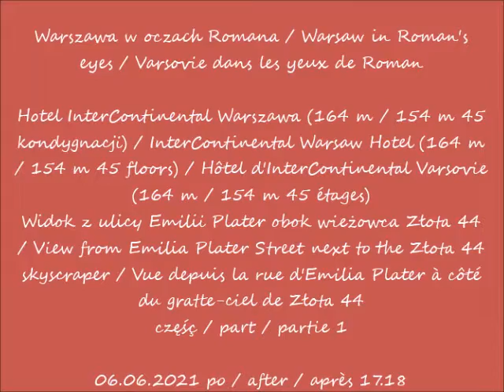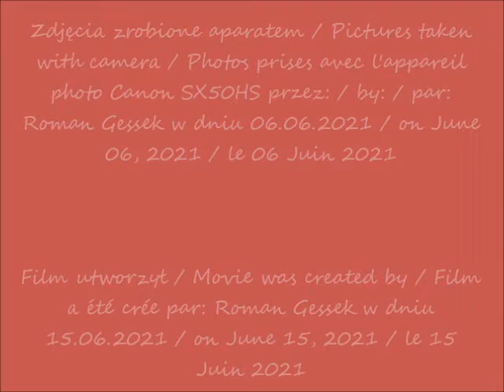2021 06 06 WarszawaHotel InterContinental Warszawa cz 1 Widok z ulicy Emilii Plater obok wieżowca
Hotel InterContinental Warszawa (164 m / 154 m 45 kondygnacji) / InterContinental Warsaw Hotel (164 m / 154 m 45 floors) / Hôtel d'InterContinental Varsovie (164 m / 154 m 45 étages)
Widok z ulicy Emilii Plater obok wieżowca Złota 44 / View from Emilia Plater Street next to the Złota 44 skyscraper / Vue depuis la rue d'Emilia Plater à côté du gratte-ciel de Złota 44
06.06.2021 po / after / après 17.22